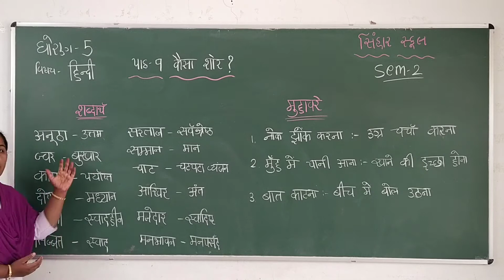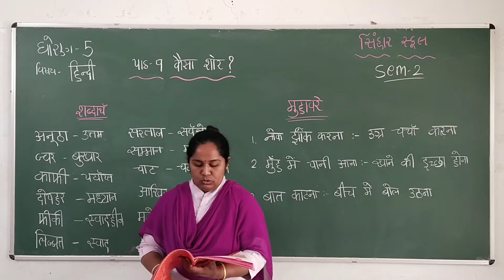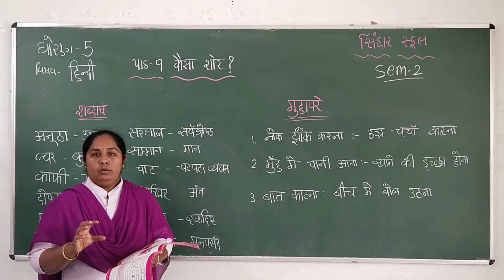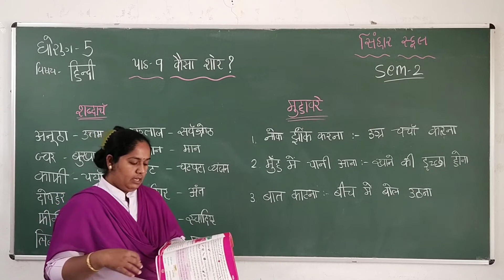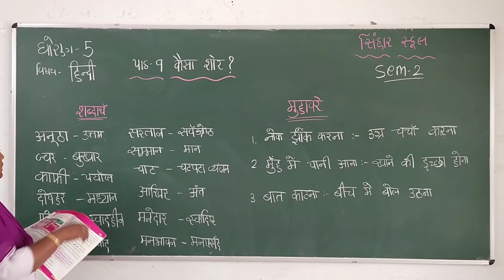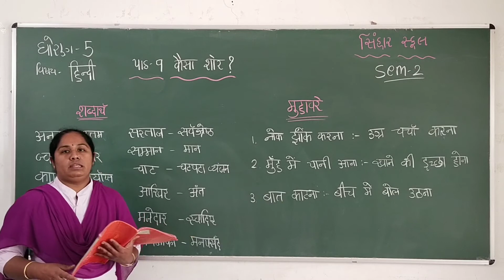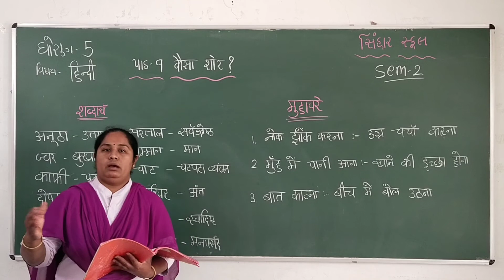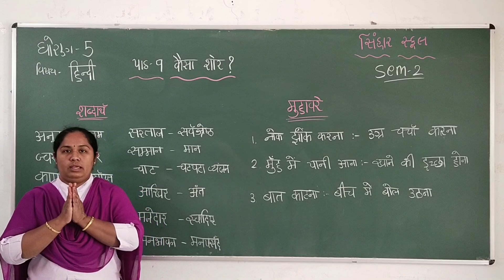SEM 2 STD 5 HINDI CH 9 KESA SOR-(MUHAVARE,SAMANARTHI,VIRODHARTHI,KRIYA PAD, VISESAN) L 1